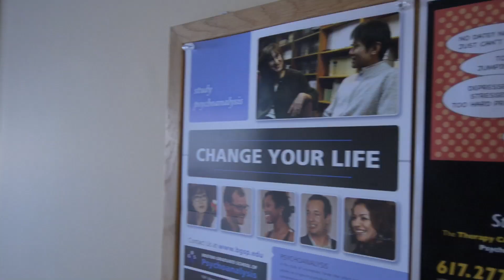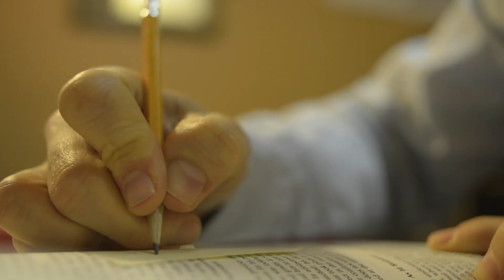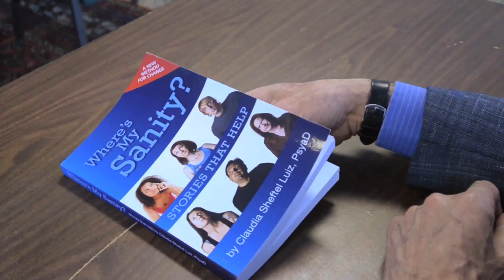Welcome to BGSP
BGSP has been opening doors to psychoanalysis for over 40 years, increasing access to psychoanalytic training, education, and treatment. The only accredited independent graduate school of psychoanalysis in the country, BGSP enrolls people from all walks of life to explore the human unconscious.  In BGSP’s graduate degree programs in psychoanalysis, counseling, and culture, academic and experiential learning combine to unlock potential and foster success. We invite you to discover the BGSP community.